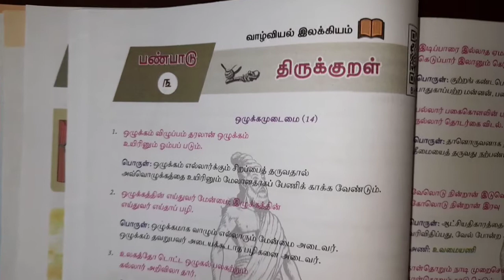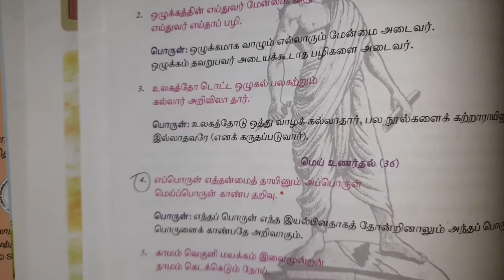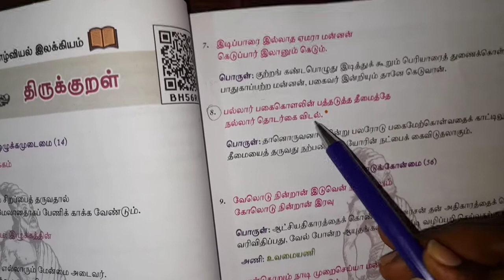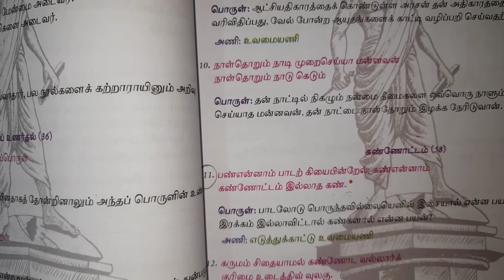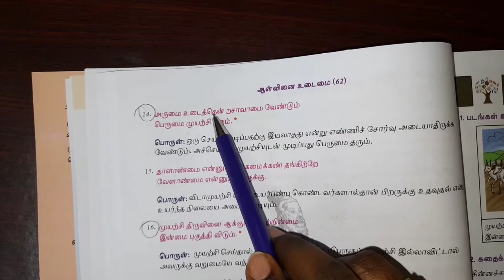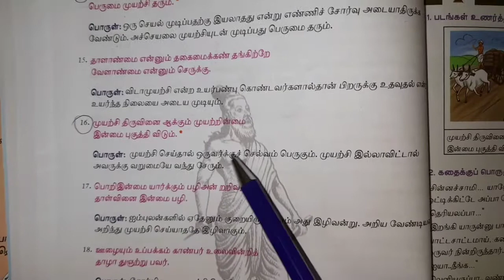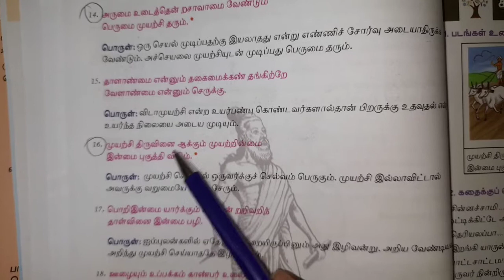10thstd தமிழ் |திருக்குறள் (1-5) விளக்கம் இயல் 3 | reduced syllabus 2020-2021|focus tutoring